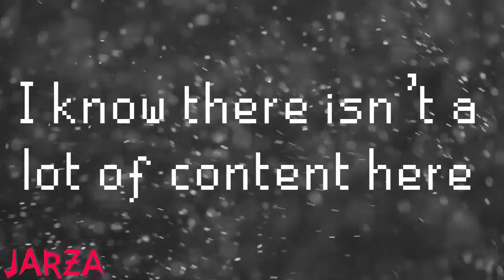600!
AND I AM SO SORRY FOR NOT UPLOADING!
You guys know how bad my PC is.
Again, I'll try to keep making content but I'm not sure what I can make with my potatoe computer.
Cya!

Song: Braken - To The Stars